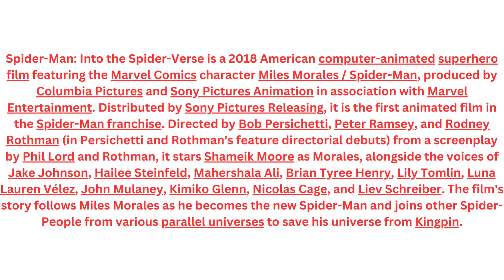Spider Man Into the Spider Verse 2018